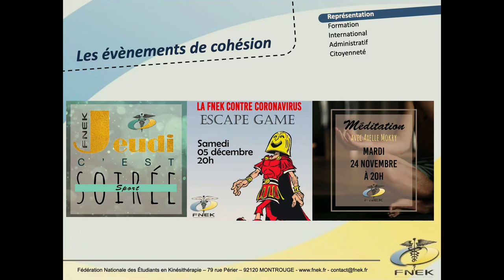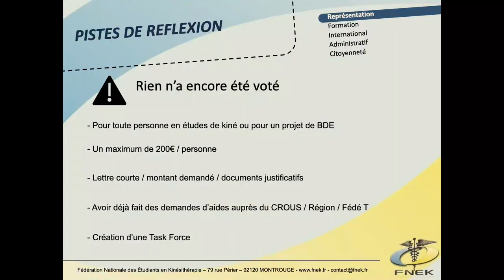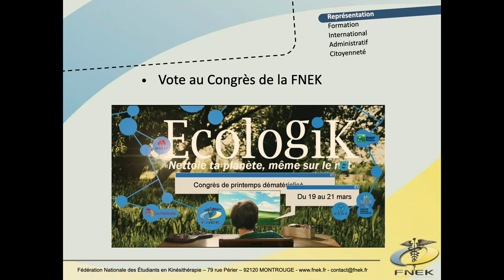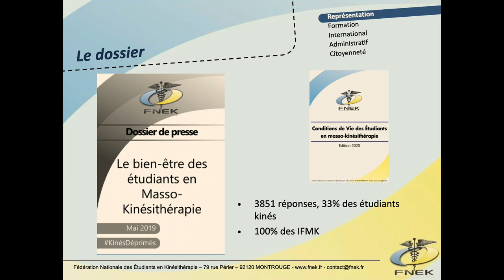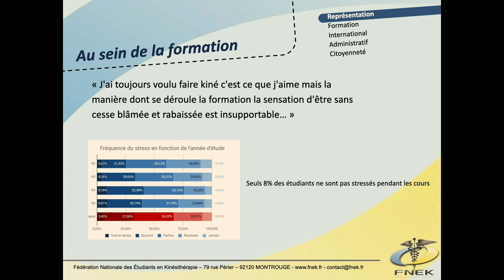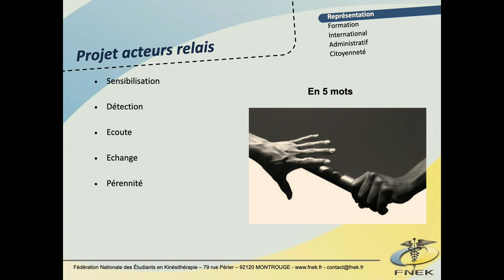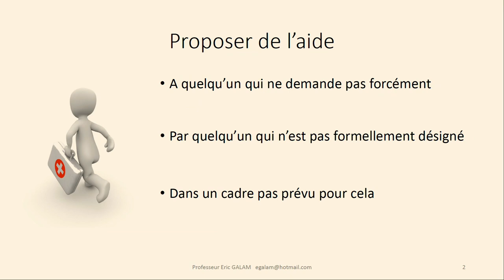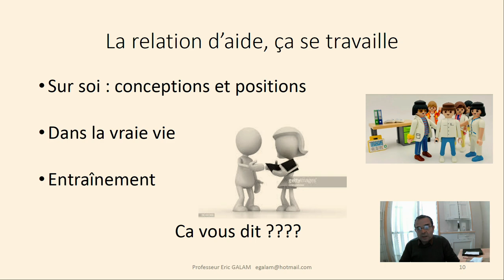Prévention des risques psycho-sociaux chez les étudiants en kinésithérapie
Le Conseil national de l’ordre présente le programme de prévention des risques psychosociaux qu’il déploie avec la Fédération nationale des étudiants en kinésithérapie (FNEK) et le déblocage de 40 000 €. Intervenants : Mme Pascale Mathieu, présidente du CNOMK, M. Jean-François Dumas, secrétaire général du CNOMK, M. Adam Diouri, président de la FNEK, M. Michel Arnal, vice-président du CNOMK,  M. Pascal Gouilly, président du SNIFMK et M. Eric Galam, professeur des universités, corresponsable du DIU « Soigner les soignants ».